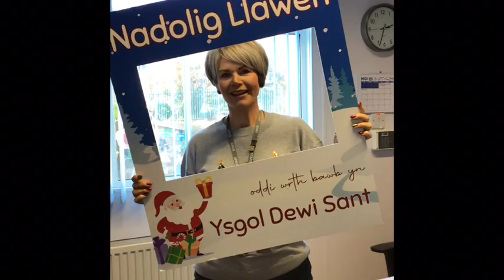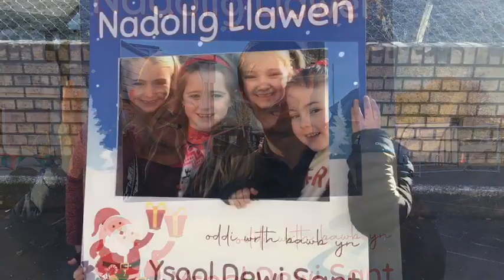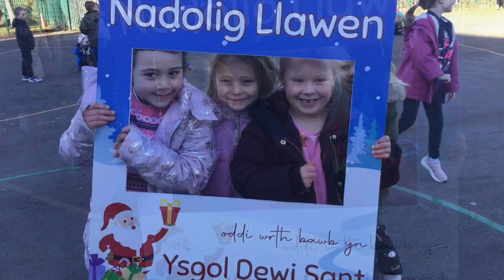Nadolig Llawen oddi wrth bawb yn Ysgol Gymraeg Dewi Sant 🎄😁